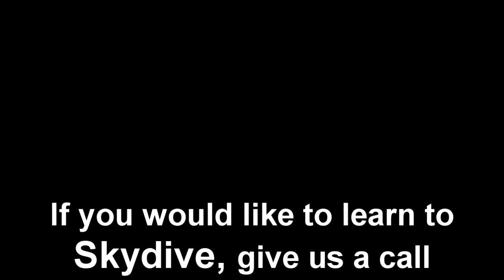Swoopware: Skydive - Sarah Kemp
Swoopware: Skydiving Video - Sarah Kemp